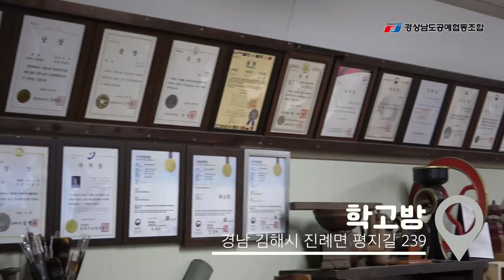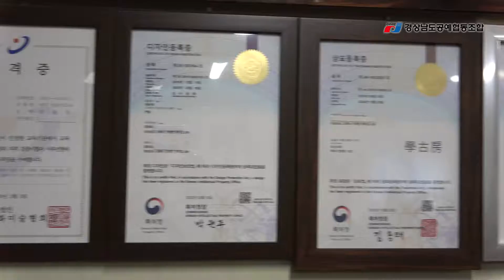[공예박람회] 솟대 만들기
제18회 온라인 경상남도공예박람회

일일체험교육(목칠공예/솟대만들기)
업체명 :  학고방(경남 김해시 진례면 평지길 239)
작    가 : 장용호

■ 주최 : 경상남도
■ 주관 : 경상남도공예협동조합
■ 후원 : KBIZ중소기업중앙회 경남지역본부